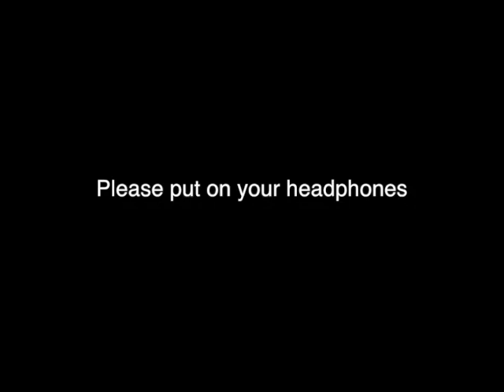Simon Toldam Orkester STORK - Put on your headphones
Simon Toldam Orkester STORK - Bells of Sunday
"Put on your headphones" made for White Label Series